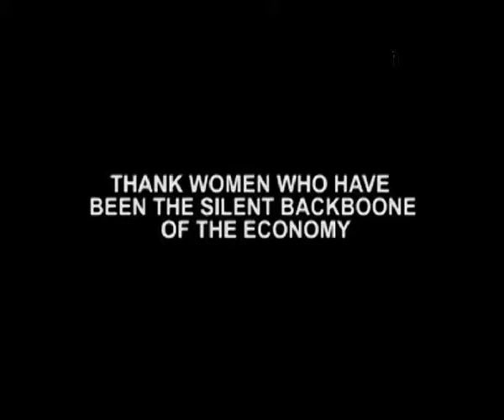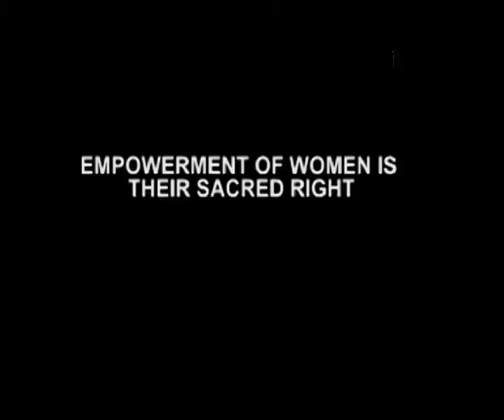Stree Shakti Denotes Ability Of Women To Be In Command-Prez